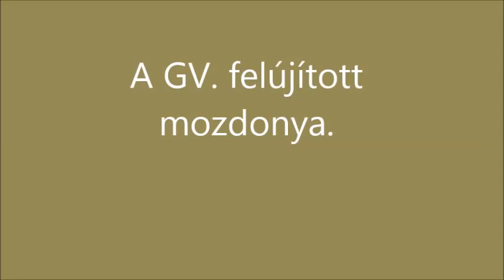R.K.V.t.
Készülőben az új mozdonysátor.